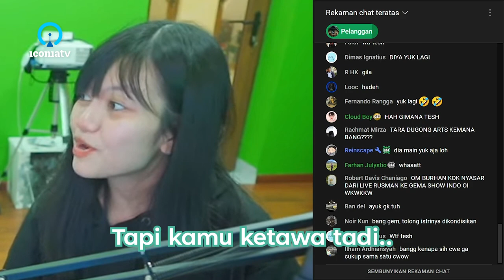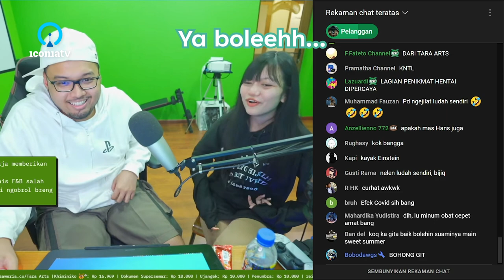Gema Show Clip: Sang pionir summer sweetheart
Sumber video dalam clip ini:
01:29:20
Opening: 11:53